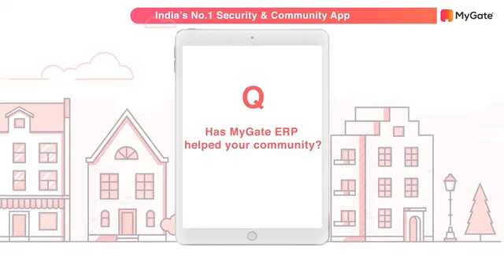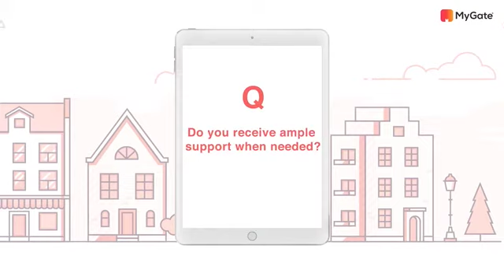MyGate CustomerSpeak - Chandramohan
Chandramohan from Pbel City tells us how MyGate ERP helped simplify community living.